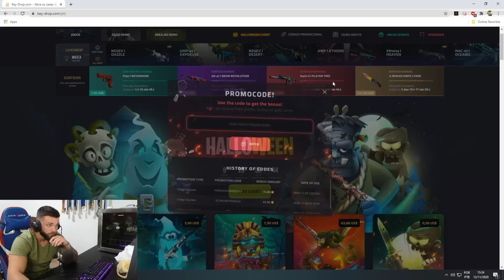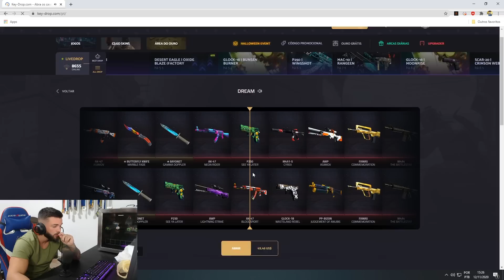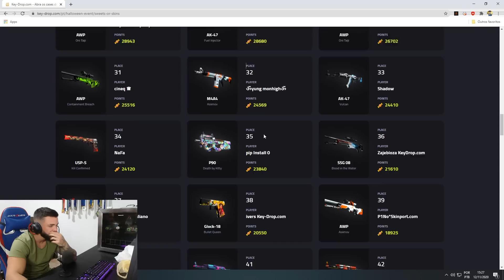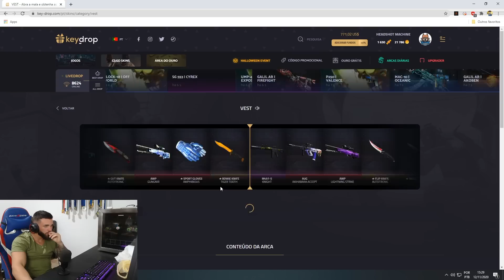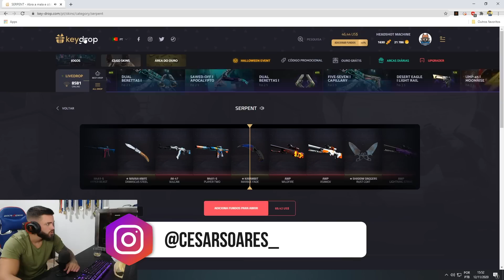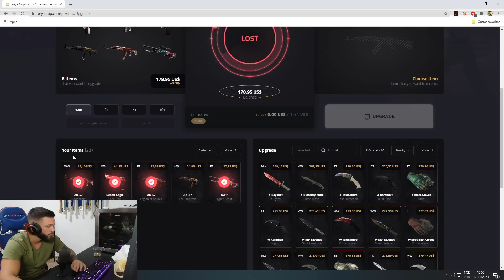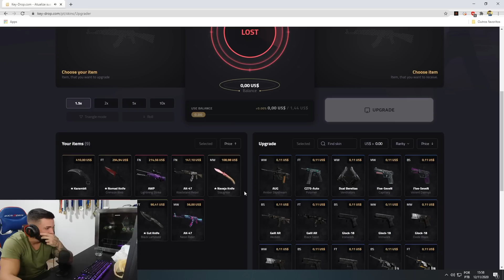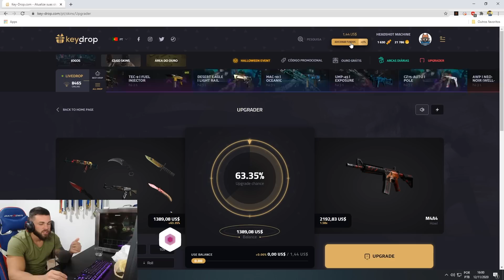Fiz LOUCURA e peguei uma M4A4 HOWL de R$ 12.000 🔥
cl_viewmodel_shift_right_amt "0.75"
viewmodel_fov "64"
viewmodel_offset_x "1"
viewmodel_offset_y "1"
viewmodel_offset_z "-1"
viewmodel_presetpos "0"
cl_bob_lower_amt "18"
cl_bobamt_lat "0.4"
cl_bobamt_vert "0.25"
cl_bobcycle "0.98"

cl_viewmodel_shift_right_amt "0.75"
viewmodel_fov "64"
viewmodel_offset_x "1"
viewmodel_offset_y "1"
viewmodel_offset_z "-1"
viewmodel_presetpos "0"
cl_bob_lower_amt "18"
cl_bobamt_lat "0.4"
cl_bobamt_vert "0.25"
cl_bobcycle "0.98"